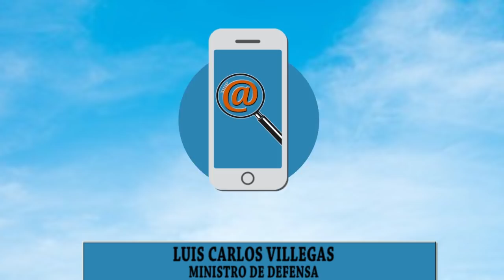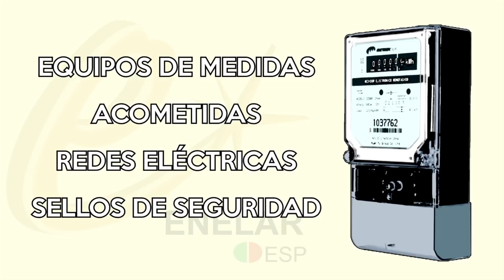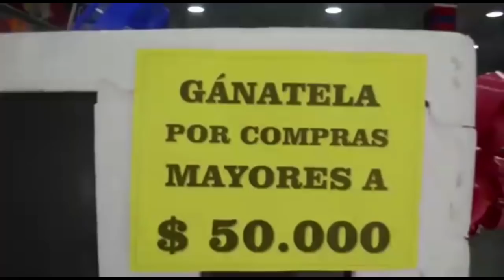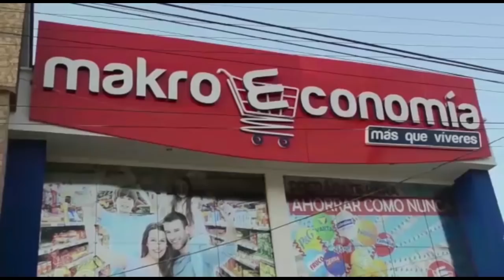NOTICIERO LA LUPA ARAUCANA 27 ABRIL 2018